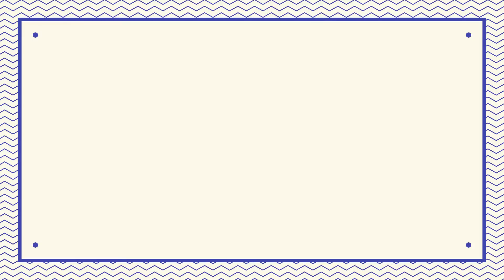제주제일옥돔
청정제주수산물 (옥돔, 고등어, 갈치, 참조기) 을 당일가공 하여 성심으로 공급 하여 드리는 제주제일옥돔 입니다.

제주도 싱싱한 수산물을 할인된 가격에 전 상품 무료배송을 진행 하고 있습니다!
모든 수산물을 위생적으로 손질하여 천일염으로 간이 된 후 특수 단열 아이스박스에 아이스팩을 함께 넣어 한마리씩 진공포장을 합니다.